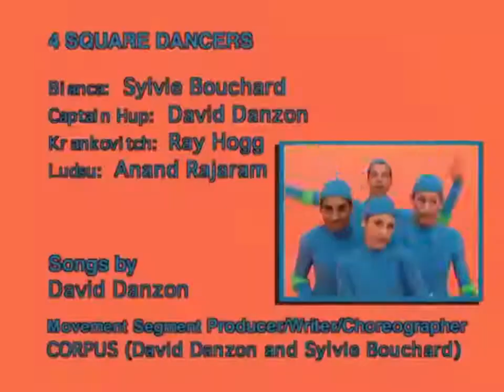The 4 Tones - Rock A Bye Moon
The episode starts with The Four Tones, who were originally going to sing Everybody Knows I Love My Toes, until John interrupts the song and then says he's too tired to sing. He then goes over to The Do Whas' table, and Melissa says: "But? But the Four Tones are here, and the Do Whas are here, and you're here to sing a song! Hello?" before John falls asleep. While John is sleeping, Alison, Melissa and Chantelle will sing a lullabye instead and wants the viewer to, like always, "Do what the Do-Whas do!". Melissa wants the viewer to sing "Sleep, little baby!", and then says she, Alison and Chantelle will sing the song quietly so that John can sleep. While Alison, Melissa and Chantelle make random noises, John wakes up and the song ends with the ending of the lyrics. John ends off the episode by saying "Sweet dreams!" to the viewer, and then the credits play.